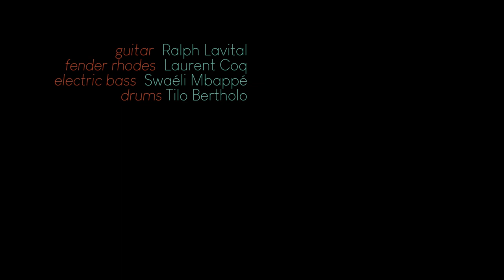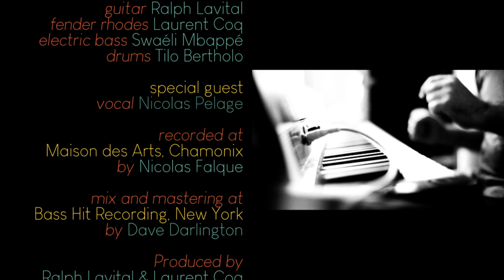Ralph Lavital & Laurent Coq - Kouri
Laurent Coq - piano & composition
Ralph Lavital - Guitar
Swaeli Mbappe - Bass
Tilo Bertholo - Drums

Spécial Guest: Nicolas Pelage - Voice

Recorded by Nicolas Falque
at La Maison des Artistes
in Chamonix, France, on December 21 & 22, 2017
Lead Voice Recording: Romain Cuoq

at The Bass Hit Recording Studio
in New York on June 9th, 2018

Album: BWA
Distribution : L'Autre Distribution
Produced by: Ralph Lavital & Laurent Coq